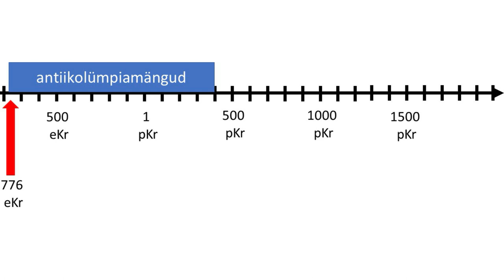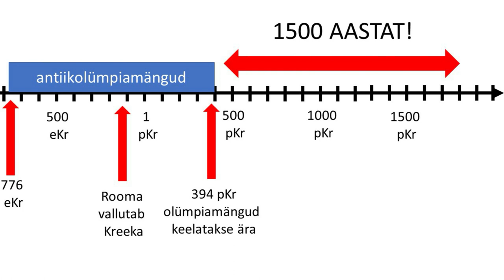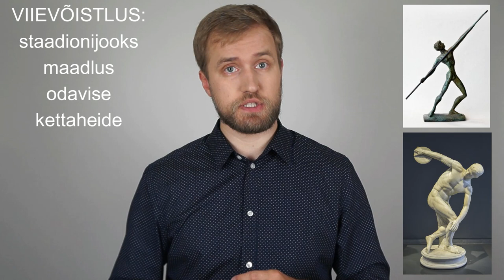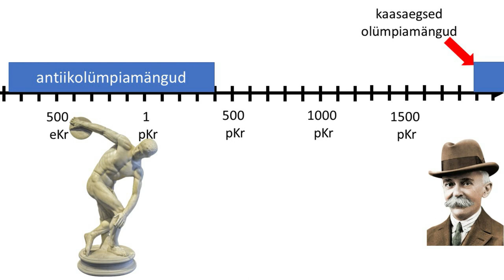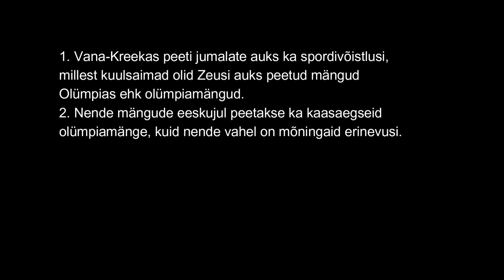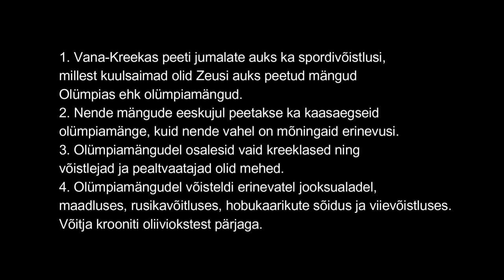Antiikolümpiamängud | 6. klass ajalugu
Selles videos tutvustatakse antiikolümpiamängude algupära ja olemust, kavas olnud spordialasid ning ennekõike võrreldakse antiikolümpiamänge tänapäeva olümpiamängudega.

Küsimused, mis on abiks õppimisel:
1. Millest said antiikaja olümpiamängud alguse?
2. Kus antiikolümpiamängud toimusid?
3. Millal antiikolümpiamängud alguse said ning millal need ära keelati?
4. Kui palju aega jääb antiikolümpiamängude keelustamise ja esimeste kaasaegsete olümpiamängude vahele?
5. Millised olid antiikolümpiamängude erinevused võrreldes kaasaegsete olümpiamängudega? Koosta tabel nende võrdlemiseks.
6. Loetle spordialad, milles antiikolümpiamängudel võisteldi?
7. Mille poolest kaasaegsed olümpiamängud sarnanevad antiikolümpiamängudele?
8. Millest vanad kreeklased oma aega arvasid?

Kasutatud illustratsioonid:
Dressid
Pngwing.com, Non-commercial use

Shocked emoji
Free use

maadlejad
kasutaja Fingalo

Pidustused (Dionsysose kaaskond)
Public domain

Zeusi tempel Olümpias, rekonstruktsioon
Public domain

Kolme jooksjaga vaasimaal
Marie-Lan Nguyen (2011)

Laulupidu
Autor: Ordinary Extraordinary World

Olümpiarõngad
Pixabay license

Olümpia jooksjad
Autor: U.S. Army

Source en:Image:Greece_outline_map.png
English: Reference map provided by Demis Mapper 6
Author ChrisO Ralf Roletschek
Attribution: ChrisO Ralf Roletschek

CC0

Linnade pildid Pixabayst

Zeusi pilt
Freepik License
Free for personal and commercial purpose with attribution.

Zeusi kuju Olümpias
Permission is granted to copy, distribute and/or modify this document under the terms of the GNU Free Documentation License

Olümpiatuli
Autor: U.S. army

Sprindi finiš
Pixabay litsents

Olümpiamängude pealtvaatajad
Autor: Ivan Bandura

meessportlane
Autor: Yann Caradec

naissportlane
Pixabay litsents

Heas vormis inimene
Pixabay litsents

Laokooni grupp
Public domain

Ujujad
Pixabay litsents

Suusataja
Autor:  Roland Tanglao

Rohkem ei mahu...